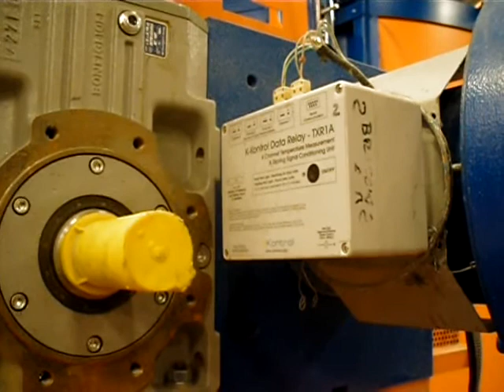K-KONTROL RADIO TRANSMITTER ON ROTO-MACHINE ARM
K-Kontrol comprises a high temperature slipring attached to the head of the arm and a radio that operates in room temperature ambient at the rear of the arm (outside the oven chamber). This clip shows the radio transmitting data every 2 seconds (see the red flashing LED). The data is received by the master base unit that then sends the data to the machine PLC to control the process or it can be monitored and recorded on  the K-KORD software.